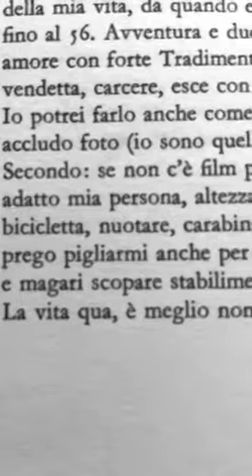"Lettera al Cinema", di Ennio Flaiano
Giulio Base legge "Lettera al Cinema", di Ennio Flaiano.